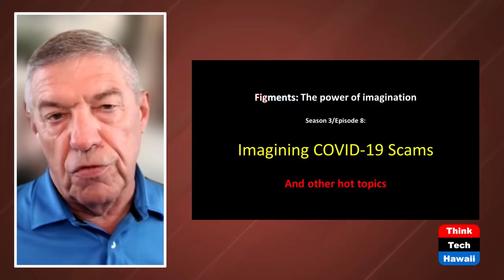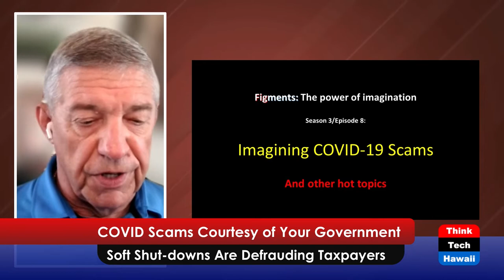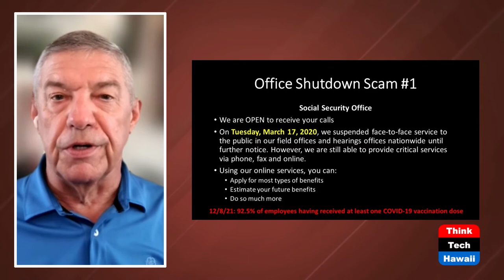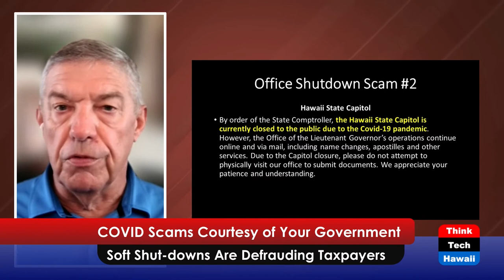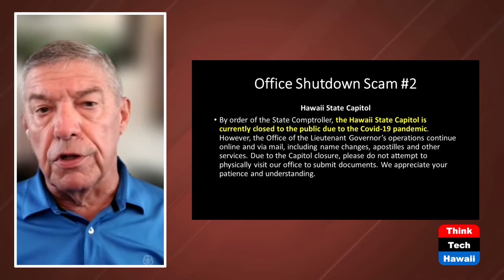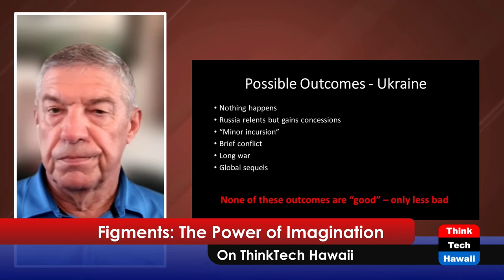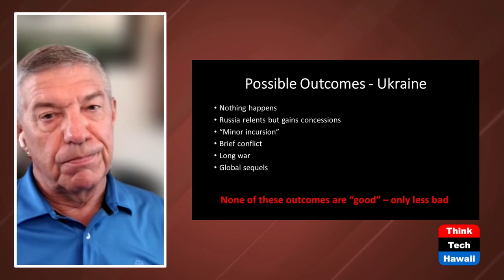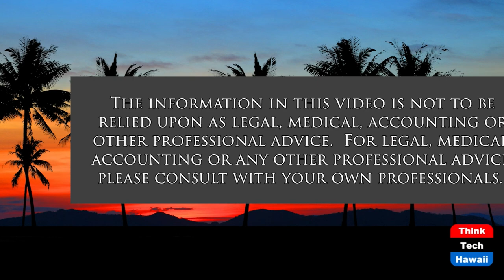COVID Scams Courtesy of Your Government (Figments: The Power of Imagination)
Soft Shut-downs Are Defrauding Taxpayers.  The host for this show is Dan 'Fig' Leaf.

Many federal and state government offices suspended in-person services in March of 2020 at the start of the pandemic. Why haven't they reopened when stores, restaurants and gyms are? What is the impact on taxpayers who need help from their government? Fig examines the causes and effects of unnecessary office closures and why online services are not a suitable substitute.